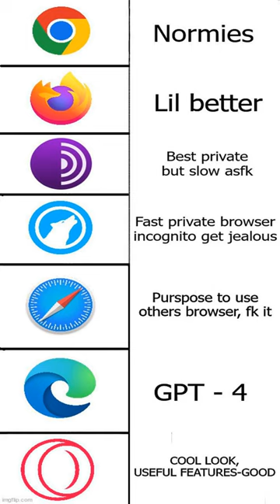Yes I amen’t! - Dankest memes and comments Tuesday May 2nd!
Yes I amen’t! - Dankest memes and comments Tuesday May 2nd! meme,reddit,thank you memes